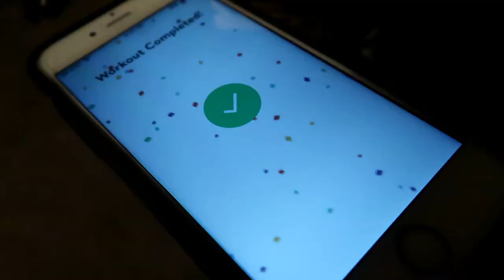I made Cauliflower General Tso! / Day 4 / Rise and Grind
Hey all! Another day of waking up early! I'm pretty proud of myself for making this Cauliflower General Tso, first time making it! It was delicious!

+ Canon G7X Mark II
+ 32G SD Card
+ iPhone 6S

We a participant in the Amazon Services LLC Associates Program, an affiliate advertising program designated to provide a means for us to earn fees by linking to Amazon.com and affiliated sites.